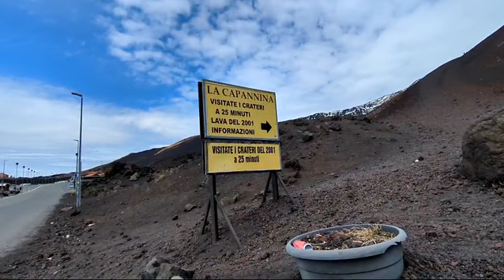The Tallest Active Volcano In Europe ETNA